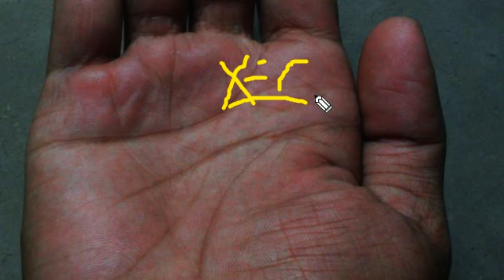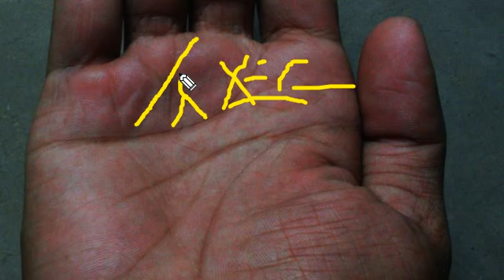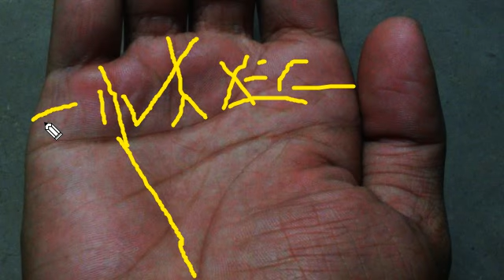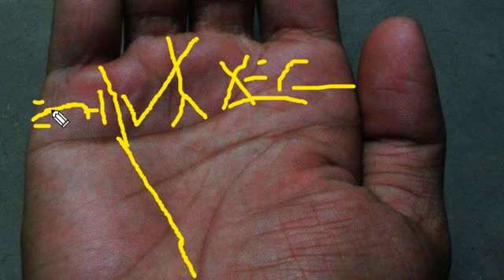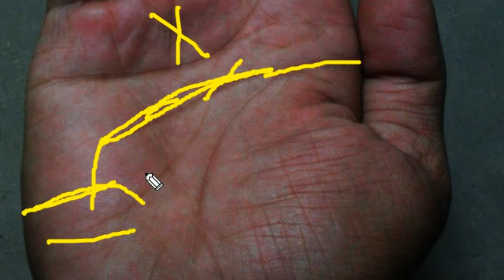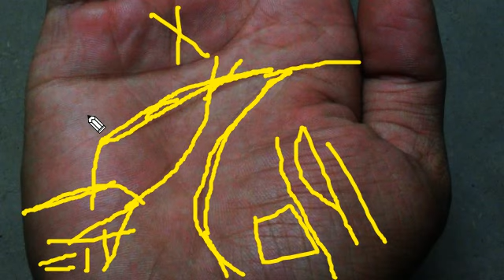सूर्य क्रॉस।ह्रदय रेखा।बुध रेखा।विवाह रेखा।भाग्य रेखा।जीवन रेखा